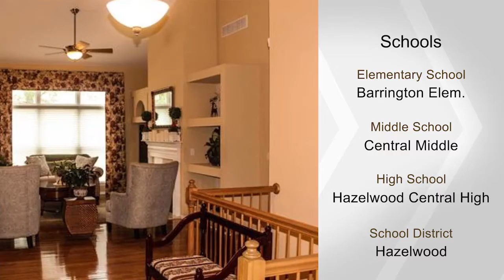1016 Saratoga Springs CT, Florissant, MO 63034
This home will sell fast, don't delay your showing!  Less than 20 Years Old, stone front with vinyl siding, many upgrades you will enjoy.  Home features include Open Floor plan, three Bedrooms, two on main floor offering carpeting with bedroom in lower level, egress windows/closet.  Master bedroom suite with full bath, jet tub and seperate shower, his/her sinks, walk in closet.  Basement is finished with a wet bar, Family Room and full bath/tub.  Plenty of extra space for storage.  Hardwood floors on main level, entry foyer, Great Room with 10-foot/vaulted ceilings, gas fireplace, built in shelving, Dining area for family gatherings.  Kitchen with upgrades in cabintry, island, pantry, all appliances to stay. Main floor laundry. (Deck). Newer HVAC (2017) water heater (2019) Gutter helmets in (2015) , home includes the amenities of Barringtown Downs, Clubhouse, pool, tennis courts, etc.  In-ground sprinker system for    (SARATOGA VILLAGE).